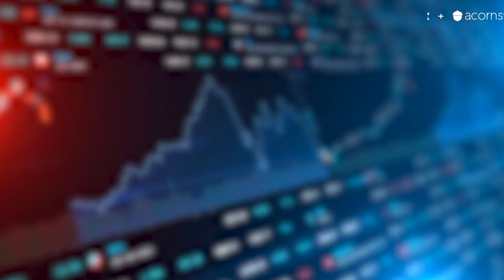Ramit Sethi: How To Recession-Proof Your Life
Personal finance expert Ramit Sethi explains how to handle an unpredictable market. According to the author of "I Will Teach You To Be Rich," "you can't time the market, but success is about time in the market." Sethi advisers investors to consistently save and invest every month without paying attention to the market

Since the 2008 financial crisis, it seems like experts have been predicting that the next recession is just around the corner. It’s common to see news stating that economic indicators show the economy is poised to tumble or an economist pointing to the next bubble.

These articles can be informative, but financial coach Ramit Sethi, author of the best-selling book “I Will Teach You to Be Rich,” says young people shouldn’t take them too seriously.

Even to seasoned investors, the market is unpredictable. “Nobody knows if the stock market is going up or down tomorrow, much less six months or 12 months from now,” Sethi tells CNBC Make It.